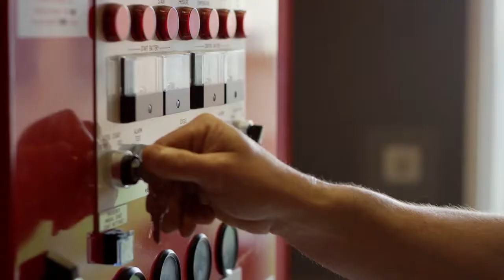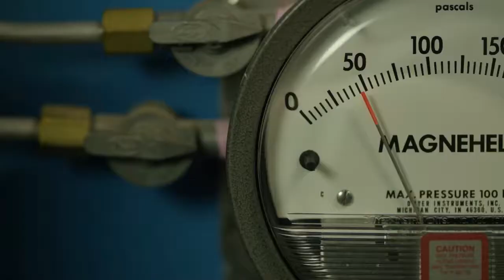Season 1 episode 4: FULL EPISODE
Simply loving your family, adding value to your community and making sacrifices for the people around you can change somebody’s life – all of the guests on this episode a testament to exactly that.

GUESTS:
Dr Kate Armstrong
Dr Sayeed Kahn
Caitlin Gooding
Sharon Gooding